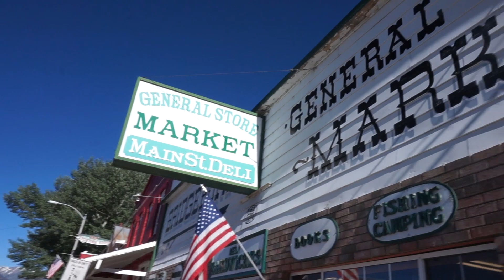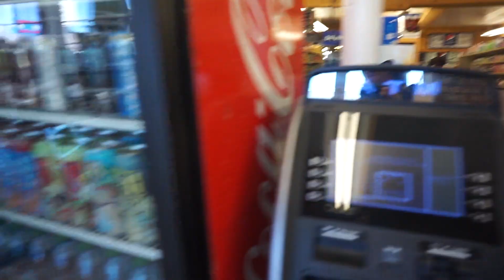[A la découverte de Yosemite] Jour 2 - Une journée bien remplie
Questions fréquentes :

- notre fille a 3 ans  et demi au moment de cette vidéo (elle est née en France, nous sommes venus vivre aux USA quand elle avait presque 2 ans)
- elle va à l'école le lundi et le mercredi (tout est là
- elle comprend l'anglais mais ne le parle pas encore très bien
- cette vidéo a été filmée avec un Sony Alpha D5000
- cette vidéo a été montée sur Première (logiciel payant)

Ma boîte postale à laquelle vous pouvez m'envoyer lettres et colis :

NyCyLa
5205 Prospect Rd
#135-137
USA

Vous voulez recevoir une jolie maxi carte postale avec le jeu des 3 erreurs de Californie que j'ai réalisé  ?

Ou une carte de Californie surprise ?

Par là